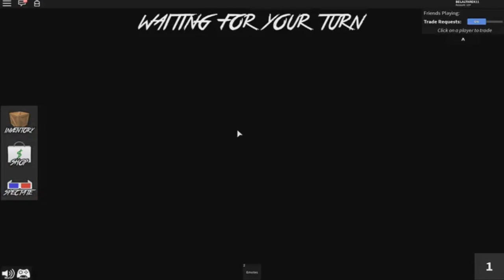تحقيقات من المجرم الحقيقي مع سولوم وبومبو في لعبة roblox !! 😱🔥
من المجرم الحقيقي القاتل تحقيقات رهيبة فى لعبة roblox !!
◄اسم الماب: Murder Mystery 2